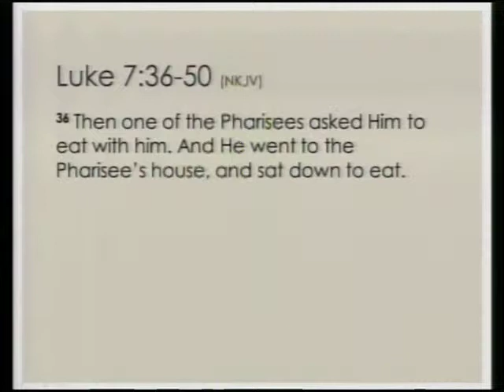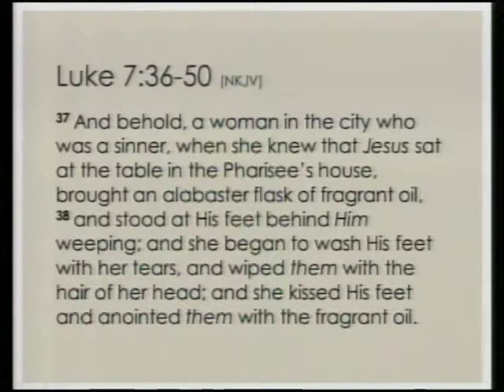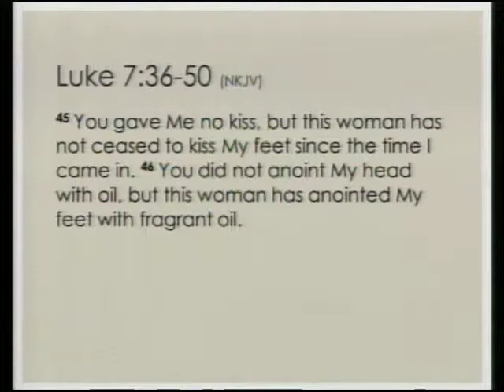Forgiven, Now Forgive (P. Brian Yi) - April 27, 2014 - Series: Virtues of Christian Life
Series: Virtues of Christian Life
Speaker: Brian Yi